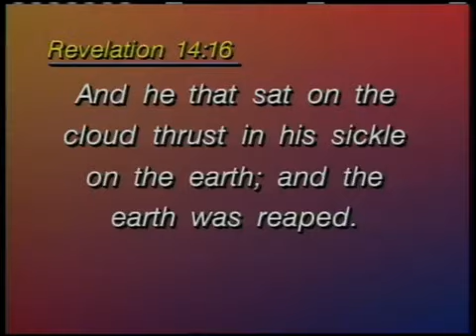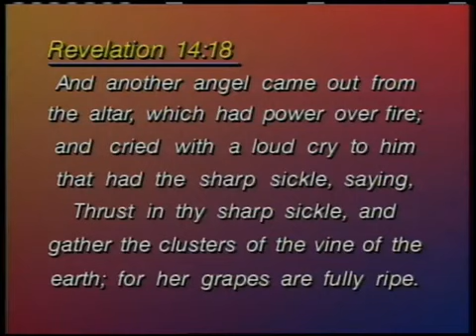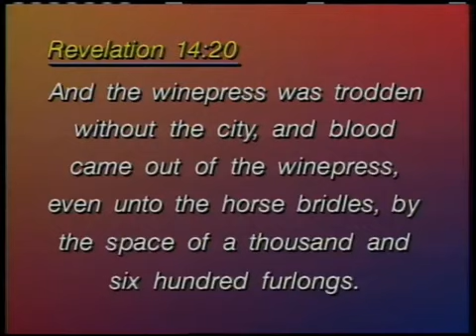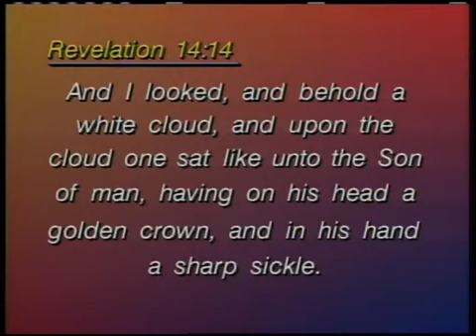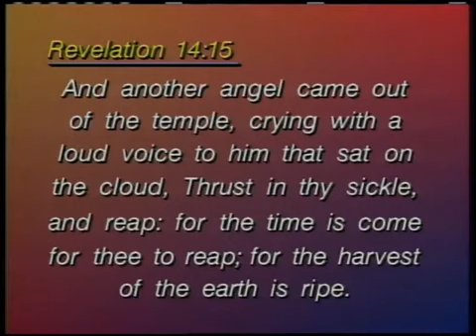14 Two Final Harvests and Two Feasts of Revelation by Dr Lester Sumrall